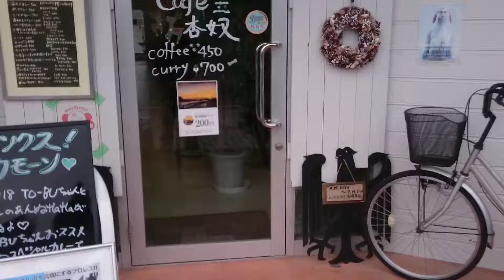杏奴 さんへ 20151206